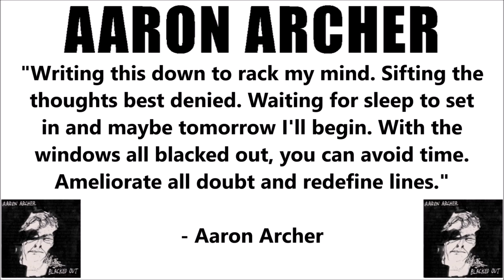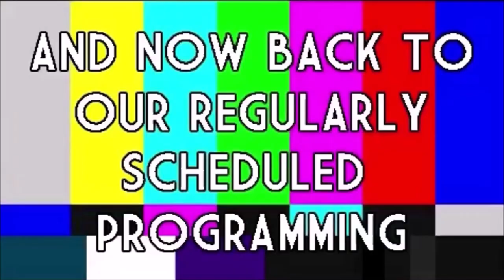ROOM 6 REVIEWS #212 - "Blacked Out" by AARON ARCHER! [SINGLE REVIEW]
Today I've been asked to review "Blacked Out", the new single by ROOM 6 Alumni AARON ARCHER. Enjoy! ;-D